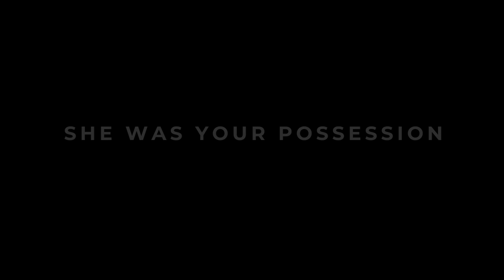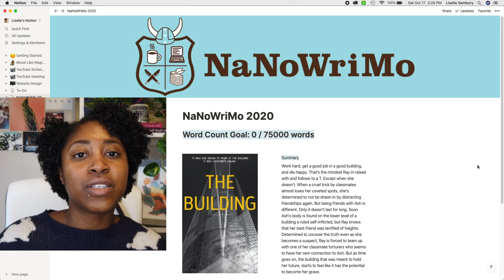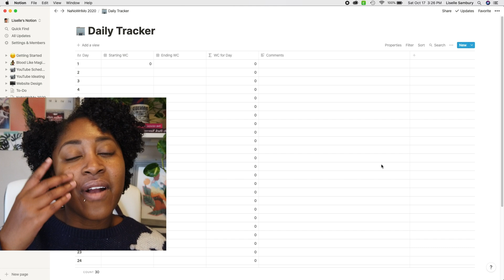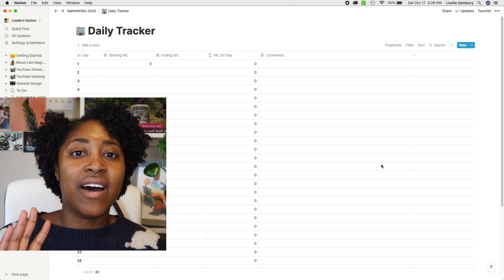NaNoWriMo 2020: Trailer, Cover Reveal, and Notion Tour [CC]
I dive into sharing the little book cover and trailer that I made for my 2020 NaNoWriMo Project TheBuilding and also show you how I plan to track my progress using Notion.

5000 Words Per Hour by Chris Fox

🎶 MUSIC CREDITS